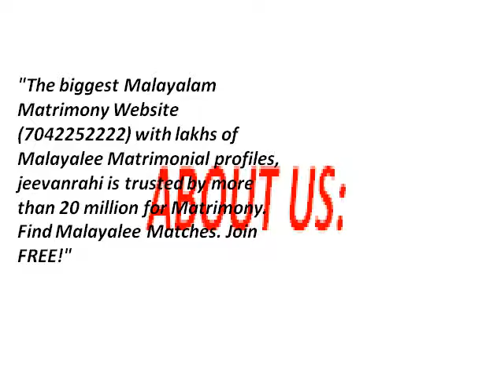No1 Malayalam matrimonial websites 100% free in janakpuri, uttam nagar, india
Malayalam Matrimony Site Jeevanrahi - Find infinite Malayalam women and grooms profiles at free Malayalam marriage sites for marriage. Join and sign in at safe Malayalam wedding backing of alive chase by ID number, comparative Malayalam individual profiles to find best Malayalam matches and your life supporter Jeevanrahi is #1 quickly creating Malayalam marriage site for best marriage and no relationship with other Malayalam wedding sites in India!
Express your avidity for the profile of one of a considerable number of Indian singles today in the wake of register yourself with Malayalam marriage at Jeevanrahi.com. Find a professionally qualified Malayalam distribute for a beingness accomplice. We will likely help you find an accomplice and in extention to give you pastern fide rapture. Our Jeevanrahi marriage site names the way individuals make matches.
Address: 326, West End Mall, District Centre,
City: New Delhi
State: Delhi
Country: India